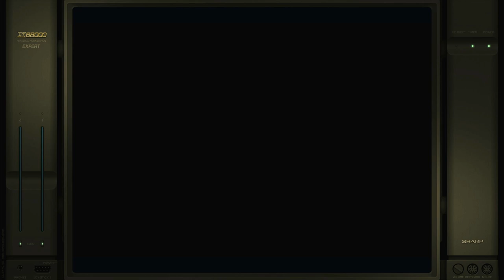Gradius 2 Gofer No Yabou Very Difficult-Auto Off Sharp X68000 Emulated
Gradius 2 Gofer No Yabou
Very Difficult-Auto Off
Sharp X68000 | Emulated